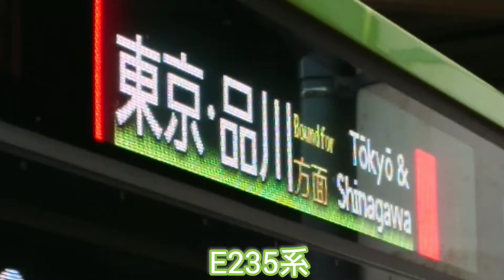山手線E235系 7月の方向幕(行先表示器)